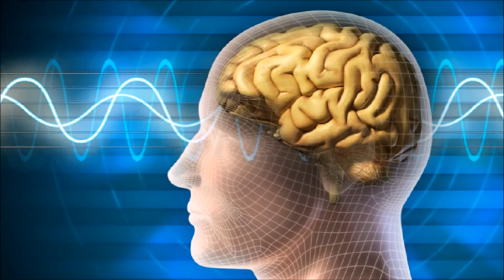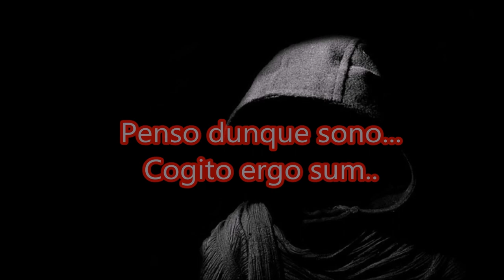Cogito ergo sum HD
Penso quindi esisto antiche parole che non cessano di stupire .